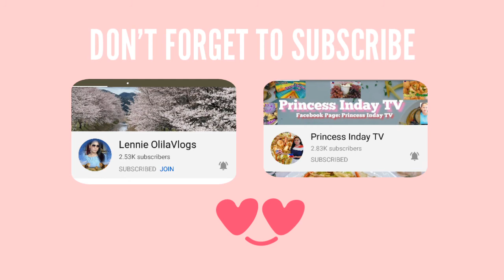MUKBANG: FRIED FISH CURRY|| PINOY MUKBANG|| PINOY FOOD || Liza Delgado❤❤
FILMED:AUGUST 19,2020

 below.